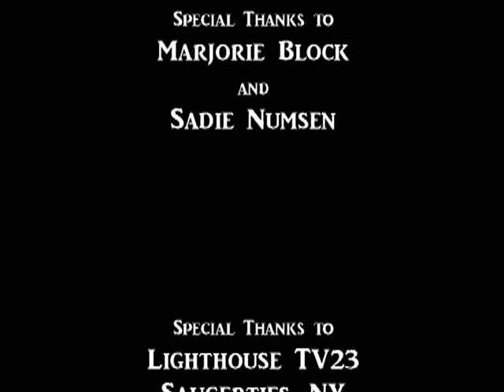3rd Ulster Militia Encampment in Saugerties at the Kiersted House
Edited by Peter Lang